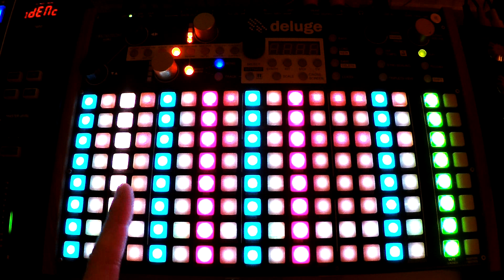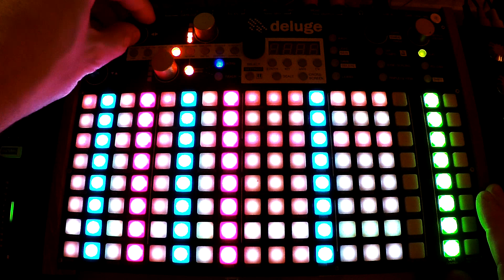Screen Switch Trick // Synthstrom Deluge Tutorial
This video shows how you can perform extended live jams by switching the arranger and song views. This technique lets you "loop" sections and play back from any start point on the arranger screen.